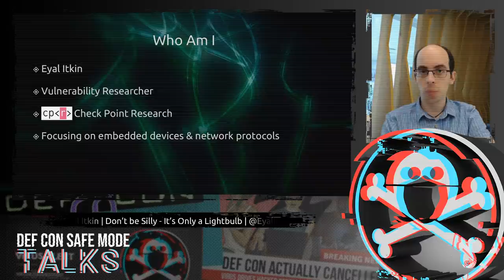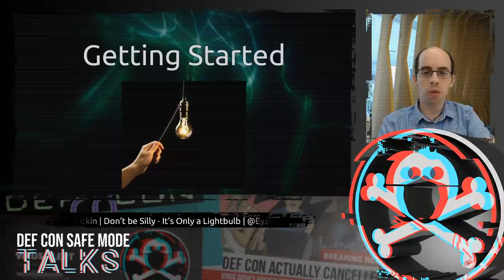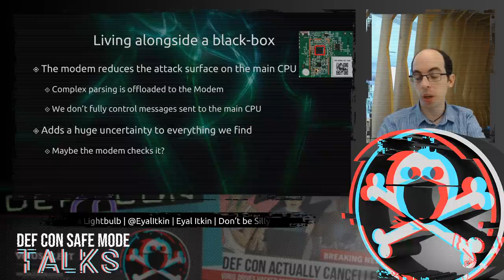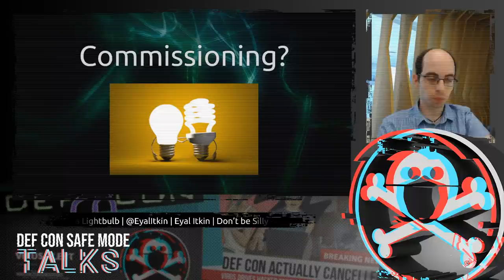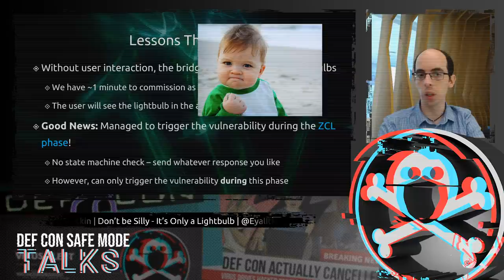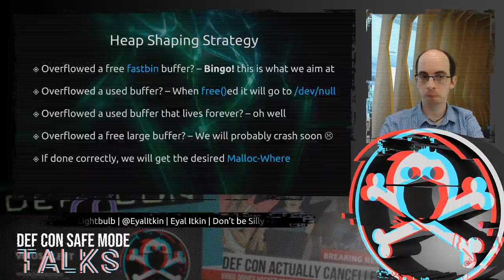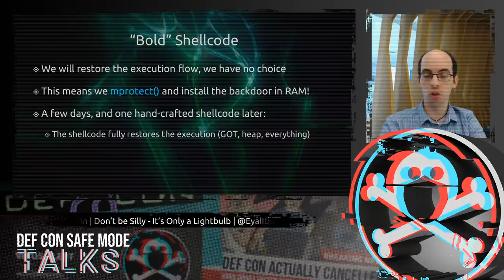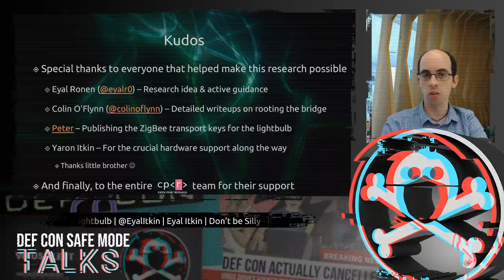DEF CON Safe Mode - Eyal Itkin - Dont Be Silly It's Only a Lightbulb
A few years ago, a team of academic researchers showed how they can take over and control smart lightbulbs, and how this in turn allows them to create a chain reaction that can spread throughout a modern city. Their research brought up an interesting question: aside from triggering a blackout (and maybe a few epilepsy seizures), could these lightbulbs pose a serious risk to our network security? Could attackers somehow bridge the gap between the physical IoT network (the lightbulbs) and even more appealing targets, such as the computer network in our homes, offices or even our smart cities?

We’re here to tell you the answer is: Yes.

Join us as we take a deep dive into the world of ZigBee IoT devices. Continuing from where the previous research left off, we go right to the core: the smart hub that acts as a bridge between the IP network and the ZigBee network. And let me tell you this, this harsh embedded environment is surely not on our side. With a maximal message size of less than 128 bytes, complex state machines and various strict timing constraints, this challenge is going to be tough.

After a long journey, we finally made it. By masquerading as a legitimate ZigBee lightbulb, we were able to exploit vulnerabilities we found in the bridge, which enabled us to infiltrate the lucrative IP network using a remote over-the-air ZigBee exploit.